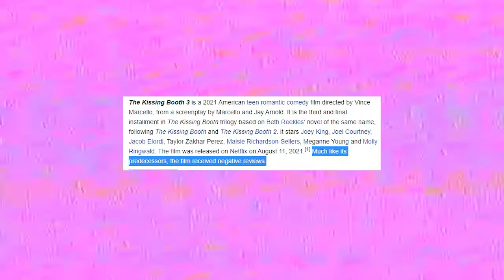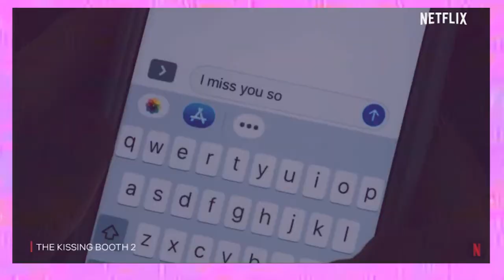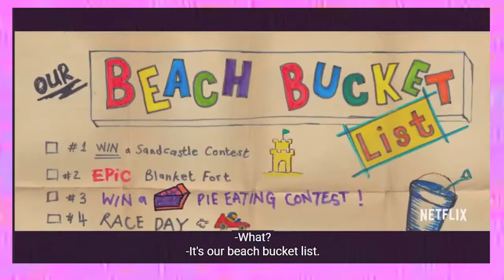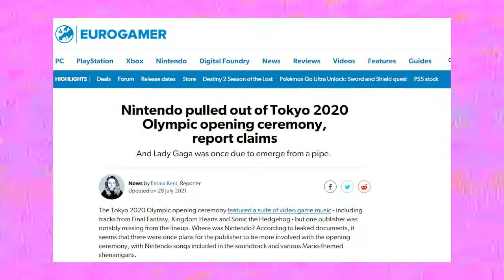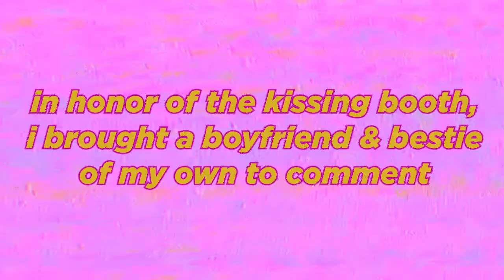well, it's over | THE KISSING BOOTH 3 *review*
This video I'm reviewing the final chapter of everyone's favorite Netflix teen movie franchise: The Kissing Booth 3. This movie follows Elle (Joey King) as she spends her summer with her best friend and boyfriend as she tries to decide which college to attend. I give my honest thoughts and opinions on the third and final Kissing Booth, its legacy, and its ridiculous moments.

Also, in true Kissing Booth fashion, I include an IRL boyfriend and bestie to give their input on this franchise. Big thanks to my special guests!

*Sorry for some audio issues on this one!